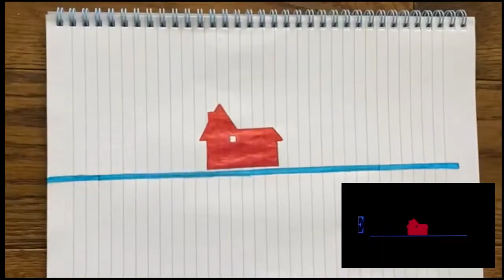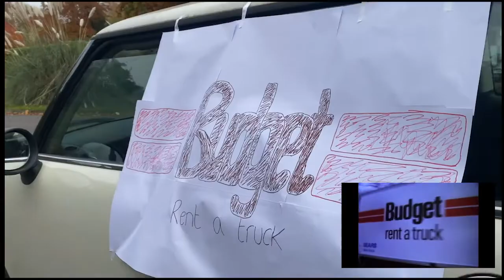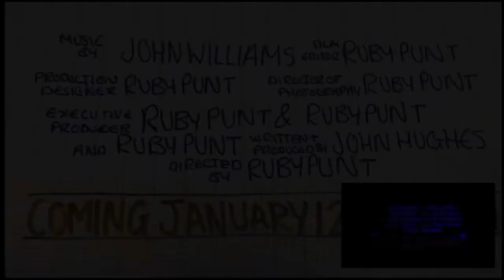SWEDE SHOWCASE 2022